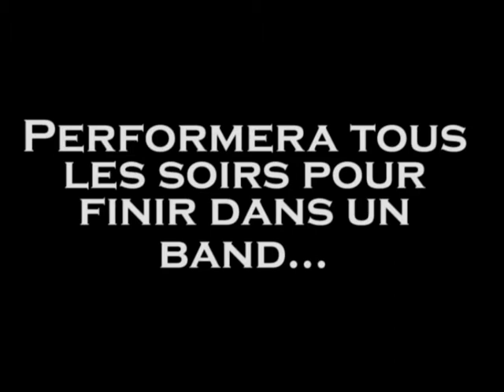Audition rnVic4 Olivier Tanguay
RnVic4 venez nous encourager le 5-6-7-8 mars 2012 19h00 au Zaricot (1450 Rue Des Cascades St-Hyacinthe) et la grande finale dimanche 11 mars 13h30.